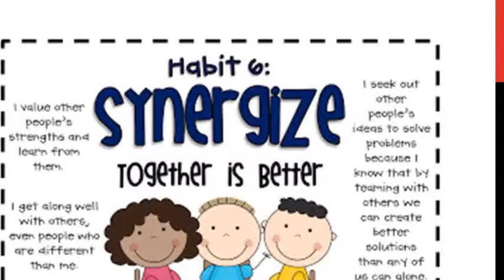Synergize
Students discuss how they Synergize in math class.